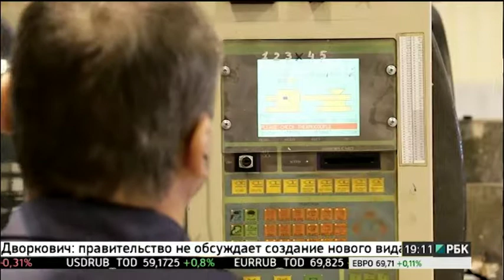Новости 06.12.2017 19:08